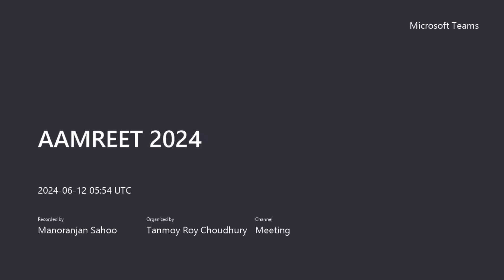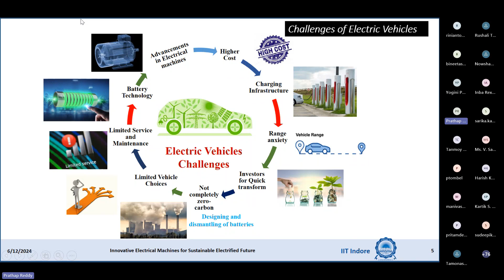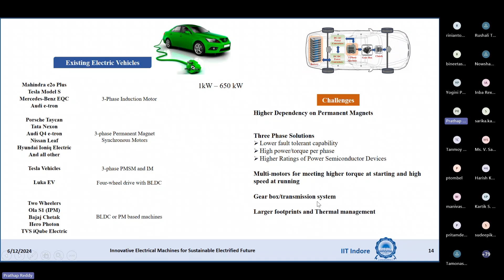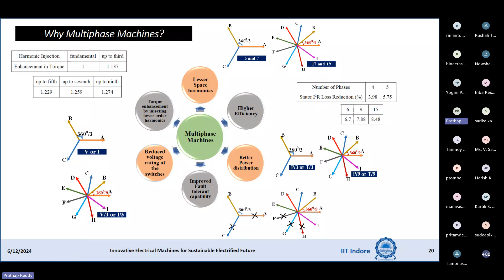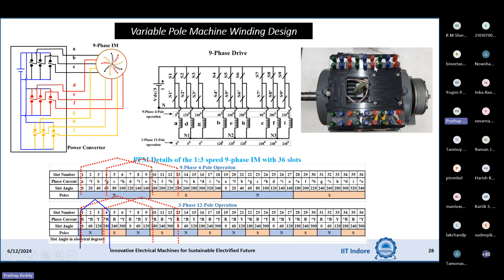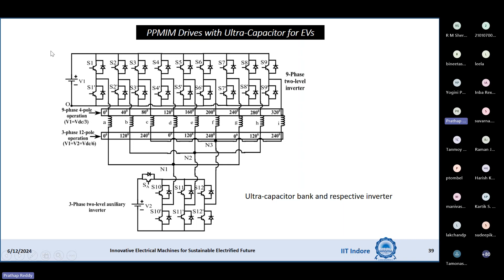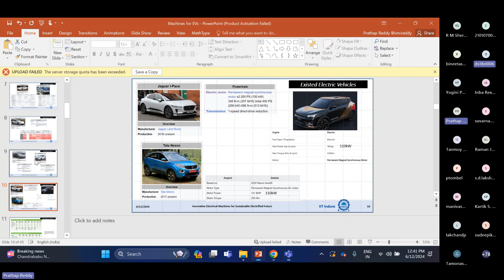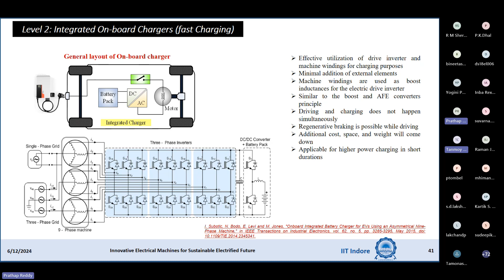AAMREET 2024 : Session 14 - Prof. B. Prathap Reddy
Day 5: 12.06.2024 (Wednesday) : 11.15 am - 1.15 pm
Innovative Electrical Machines for a Sustainable Electrified Future
Prof. B. Prathap Reddy,
Assistant Professor,
Dept. of Electrical Engineering, IIT Indore